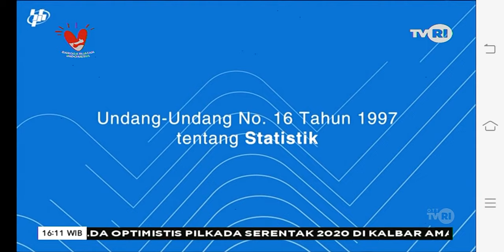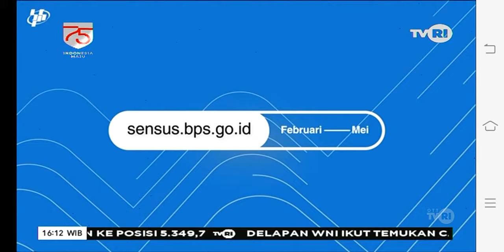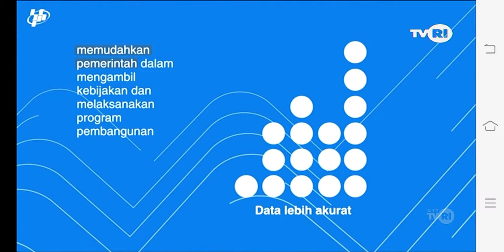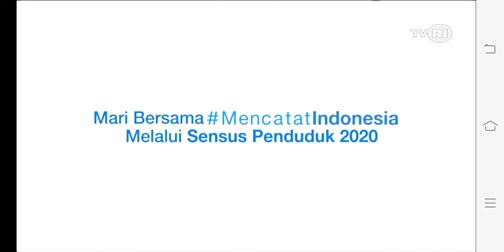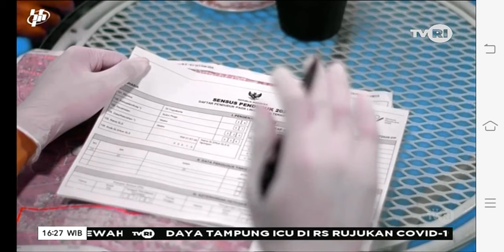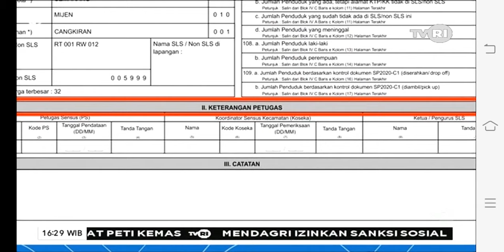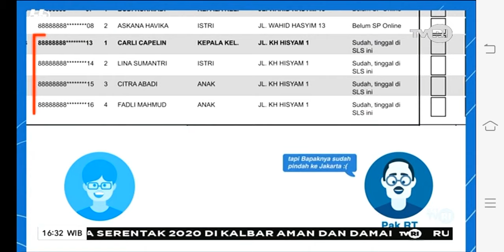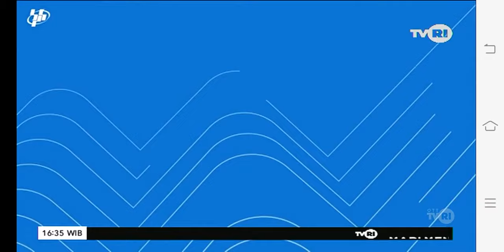Program Dialog Khusus Bersama BPS jelang Sensus Penduduk 2020, Rabu 26/8/2020....bagian 1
Dialog khusus yang menjadi panduan teknis petugas BPS dalam mensensus penduduk.